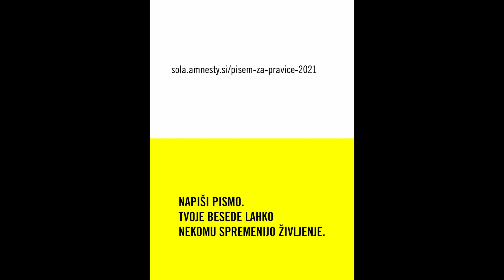Nika o tem, kakšno je življenje Janne in preostalih palestinskih otrok na Zahodnem bregu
15-letna Janna živi na Zahodnem bregu, ki je pod izraelsko okupacijo in je zaznamovano s sistemsko diskriminacijo. Zaradi svojega objavljanja izraelskega nasilja je postala žrtev nadlegovanja in groženj s smrtjo.